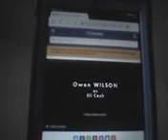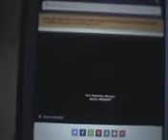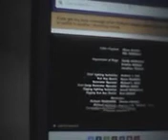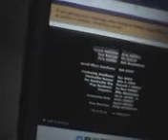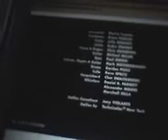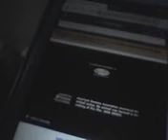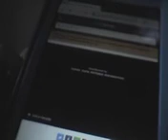royal tenenbaum end credits